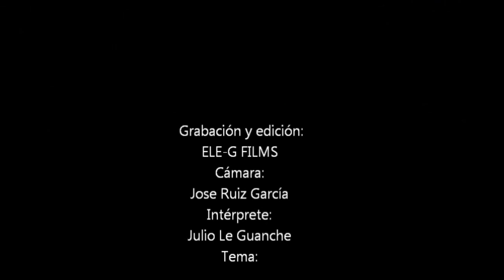Julio Le Guanche | Por la cara | Videoclip Oficial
Este vídeo ha sido realizado como el propio nombre del tema dice, "Por la cara".
Estos son los efectos del aburrimiento un día sin saber que hacer y con muchas ganas de soltar algo visualmente fresco hablando.
El vídeo ha sido realizado en solo una toma por diversos motivos.
(Siento la calidad de montage del vídeo, pero he hecho todo lo posible con el Camtasia y el Windows movie maker).
Grabación y edición:
ELE-G FILMS
Cámara:
Jose Ruiz García